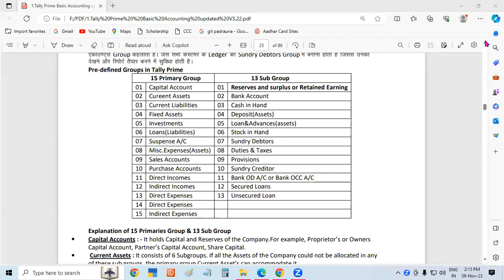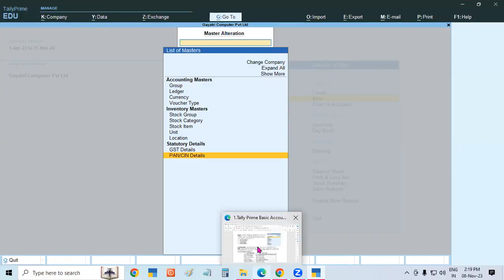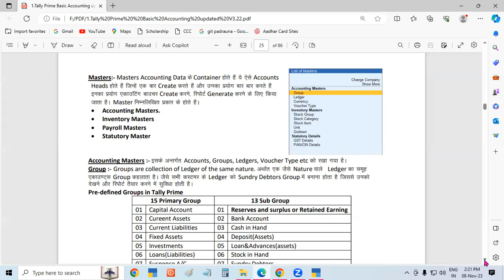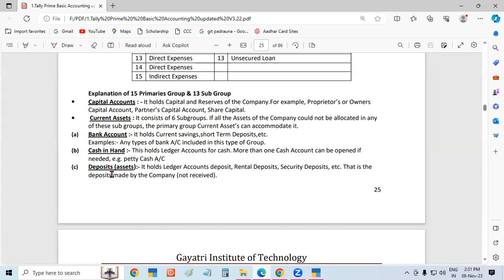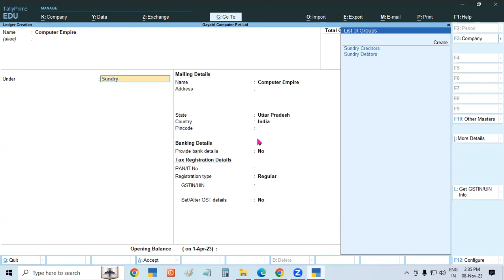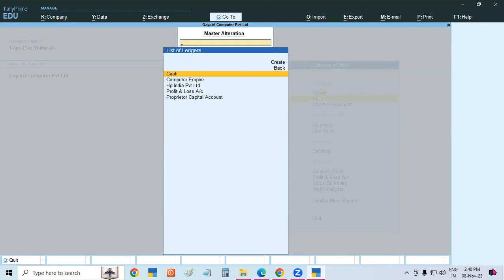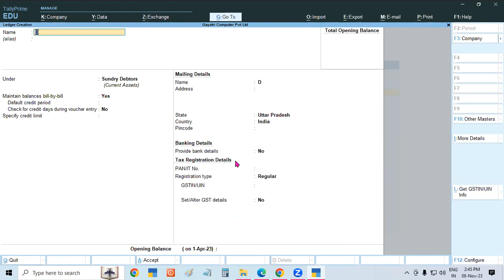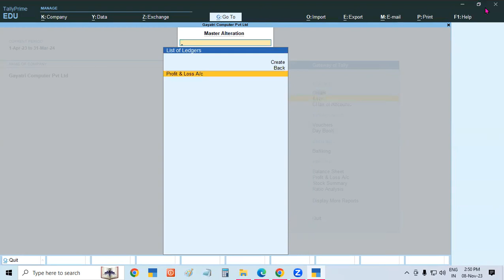About Master Creation & Ledger Creation in Tally Prime | GIT Education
About Master Creation & Ledger Creation in Tally Prime